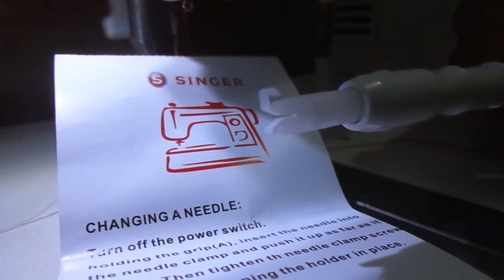passador de linha e colocador de agulha em maquinas de costura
Quer aprender mais? Matricule-se agora... ainda tem vagas:
Neste video apresentamos o passador de linha e colocador de agulha Singer.
Pode ser usado em qualquer marca e modelo de maquina de costura.